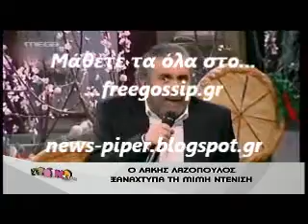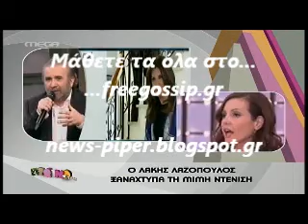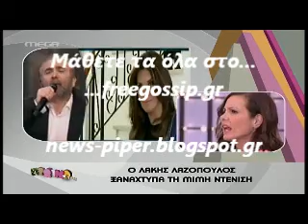Στο Πρωινο Mou για τον Λαζοπουλο